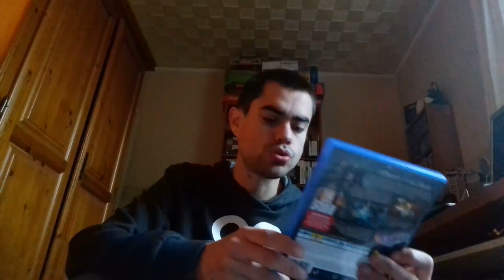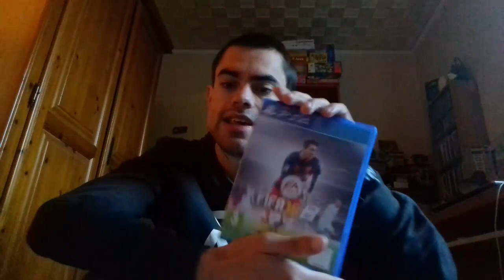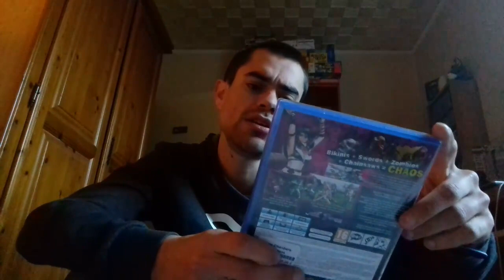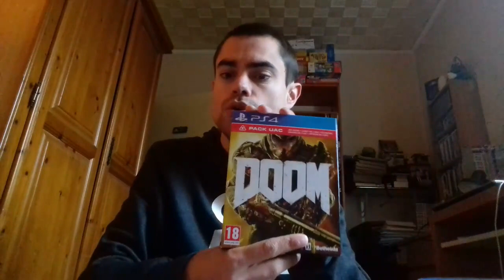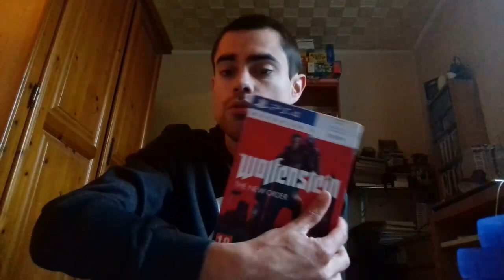Collection 200 jeux PS4 [Présentation]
Présentation de ma collection de 200 jeux ps4, donner moi votre avis :)